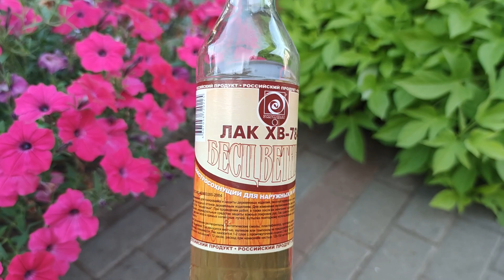ОБО ВСЕМ. УРОЖАЙ ЧЕСНОКА, МАЛИНЫ, ТОМАТОВ. САМОДЕЛЬНЫЕ КВАСЦЫ.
За июль было отснято очень много материала, но монтировать, как всегда, нет времени. Уже август, но надеюсь, что вам все равно будет интересно посмотреть)))

Таймкоды:
00:00 | Вступление
00:10 | Урожай чеснока
01:54 | Ремонт качели
02:41 | Подставки для бегоний
04:10 | Дрессированные козы
06:41 | Перебираю луковицы тюльпанов
07:42 | Урожай малины
11:42 | Укорененные черенки котовника
12:21 | Рецепт самодельных квасцов для гортензий и голубики
14:55 | Обзор томатов